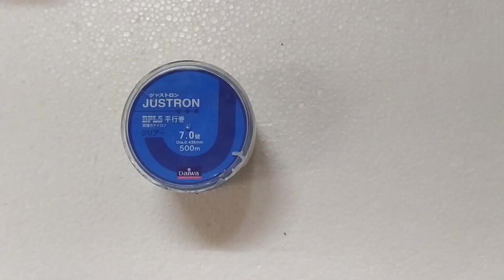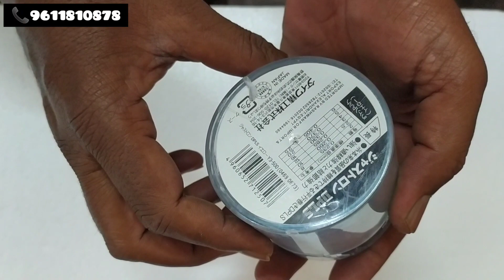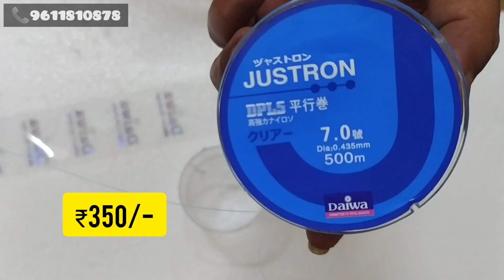Fishing Moono line at best price starting from ₹350/- Only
MFN Fishing Gallery🐠

Supplies:Online service and courier service is available...